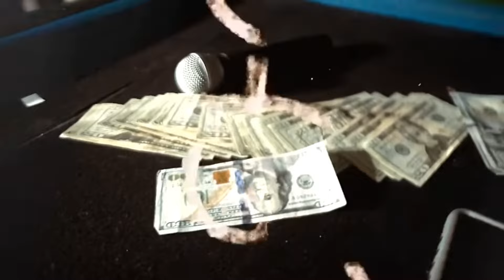Jade vs Showstoppa//Overdose2.0//SRBL